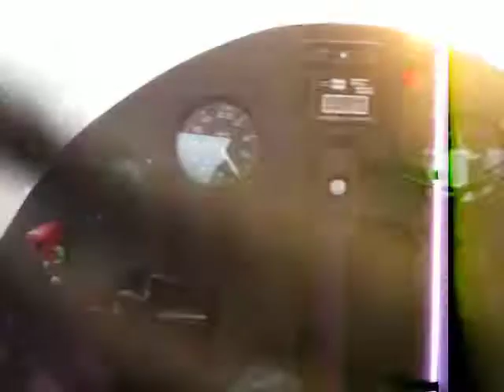cold day flying flightstar western pa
really cold, but had to take it out to check out  some scheduled maintenance.